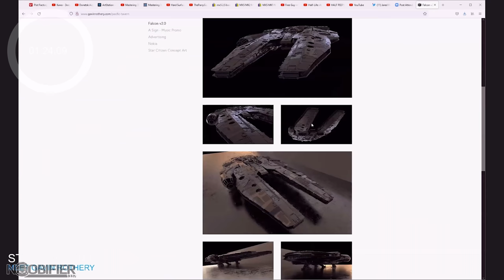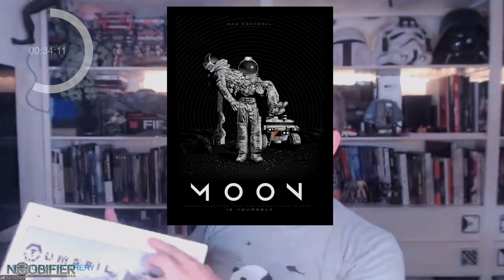GAVIN in 1min 52sec - Star Citizen LIVE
Join 1337 DISCORD For Free NOW!

Star Citizen aims to span multiple video game types by combining space trading, space combat and shooter elements, in a first person massively multiplayer online game. Numerous content creators cover the ongoing situation to keep you informed and up to day. As an early backer and tester, you need to be ready for its quirks but you can also witness the game evolve.